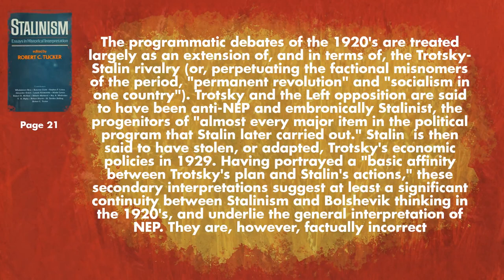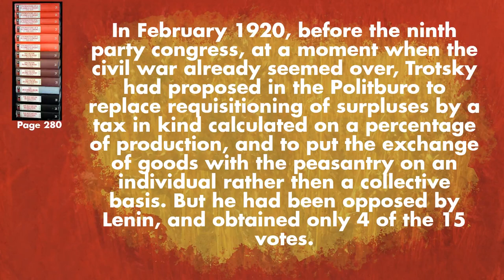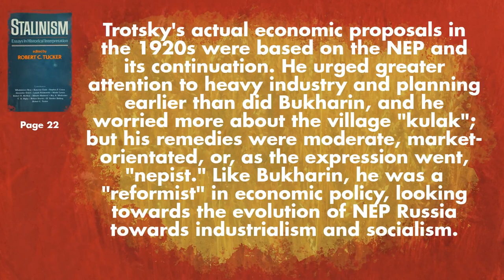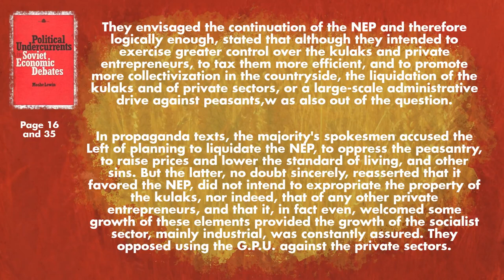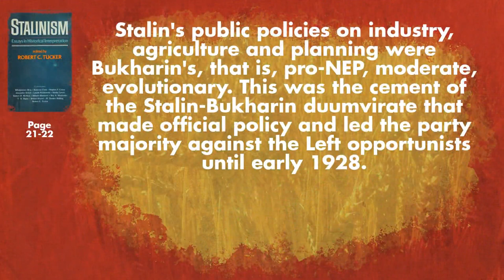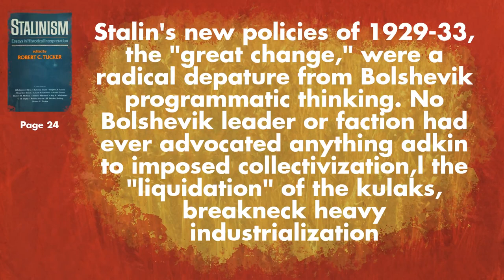Did Stalin "Steal" Trotsky's Economic Program?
The idea that Trotsky and the Left Opposition were  "Proto-Stalinist" is a persistent myth that seems to stick around on the left, as well as the idea that Stalin somehow was not smart enough to come up with his own economic program. This this bad history I have seen from Trotskyists, Marxist-Leninists, Anarchists, ect. When the modern left debates about what direction the USSR could have or should have gone it is often with this falsehood and they base their analysis off of it. I hope i can correct this and this argument can become more accurate and rooted in history.

Chapters:
0:00 Introduction
0:37 The Myth
2:06 Trotsky Originator of the NEP?
5:02 Trotsky, The Left Opposition and the NEP
7:00 Stalin’s economic position before collectivization
7:36 End of the NEP
8:10 Conclusion